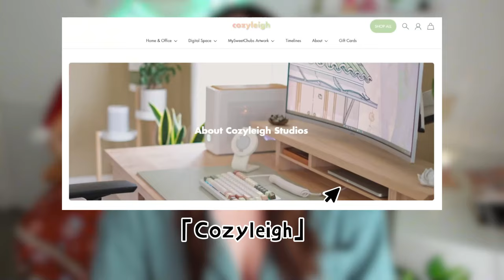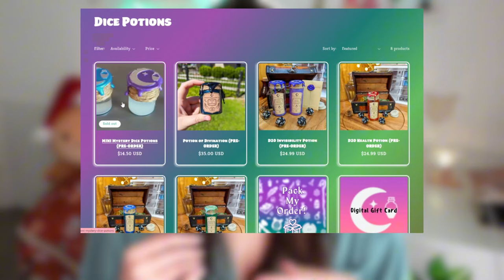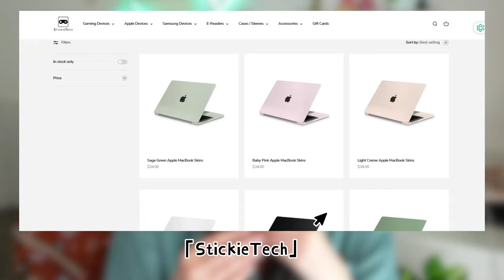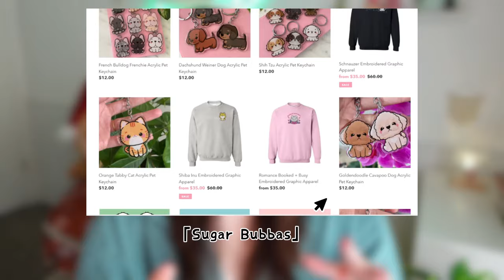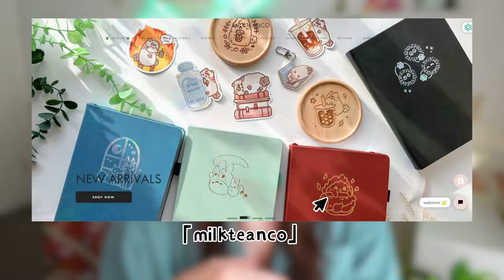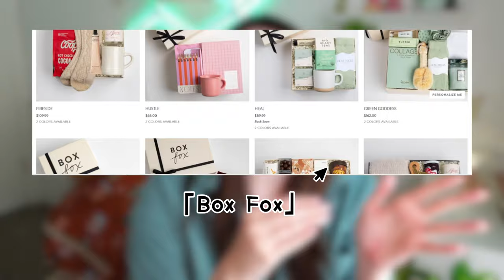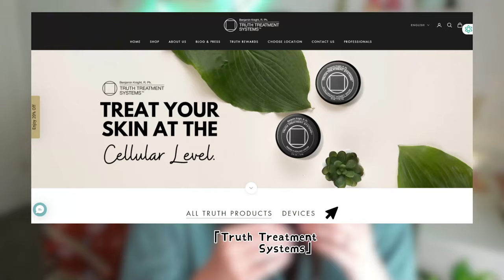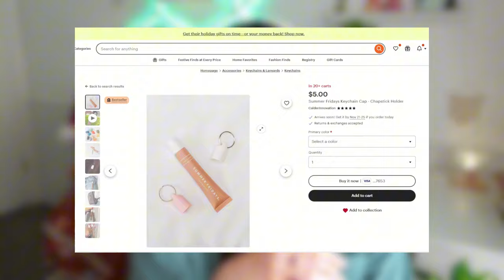Community Favorites: 2024 Small Business Holiday Gift Guide by TTInventory 🎄🍪🎁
Looking for unique gifts? Check out my holiday gift guide featuring amazing finds from small businesses!

Shopping small helps support dreams, and while it’s not always possible for every gift on your list, starting here makes a difference. Plus, I’ll be highlighting some cozy finds from my own boutique, Threads & Thistles Inventory (SHOP ), made with gamers and creators in mind! Please comment more businesses below and share your own!

00:00 - Intro & My cozy chaos boutique
03:40 - Gifts for cozy friends
05:40 - Gifts for home & office aesthetics
07:10 - Gifts for the cozy nerds
09:40 - Gifts for the cozy chaos friends
11:12 - Curated boxes & skincare
13:30 - Follow my newsletter & socials!
THE BUSINESSES MENTIONED IN THIS VIDEO:

6. By Mossy Pine @bymossypine

3. Cozy Nerd Gifts:
5. Amy Loui Shop

4. Cozy Chaos Gifts:
3. Dapple and Dot

5. Curated gift boxes  Skincare girlies

6. Artists I work with for the TTInventory store & socials:
1. Jimena - Commissions are closed, but you can see her protfolio
2. Diana - commissions are open
3. Chezalbi - commissions are open
     4. @thepuppyshy - Raid video editing for Twitch

Amazon Storefront

⭐️ Sign up to be a TTI store ambassador here!